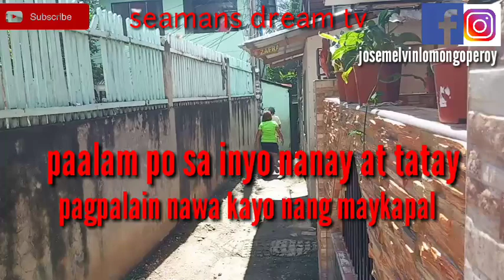Pangnegosyo nina Tatay Martin at Nanay Alicia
Ang pagbigay tulong sa Mag asawang Nanay Alicia at Tatay Martin